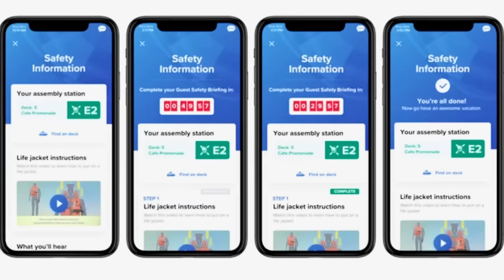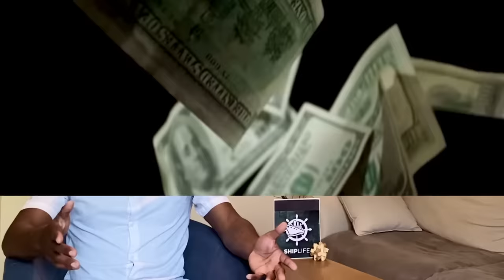10 Things I Hated About Working On Cruise Ships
Working on board a Cruise Ship can be an unforgettable experience but everything isn’t as amazing as it seems! Here are 10 things I hated about working on Cruise Ships

00:00 -INTRO
00:50 -WORKLOAD
02:03 -BOAT/MUSTER DRILL
02:45 -FOOD
03:25 -HIERARCHY
04:38 -RULES & REGULATIONS
05:55 -LIVING ACCOMMODATIONS
06:52 -PAY
08:30 -RELATIONSHIPS
10:05 -Guest